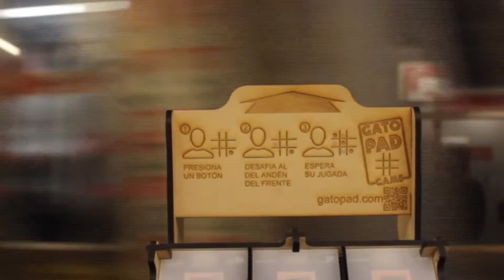Concurso Matilde Pérez 4.0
La Expo_Ganadores del Concurso Matilde Pérez 4.0 se realizó en Espacio Fundación Telefónica entre el 26 de septiembre y el 26 de octubre de 2014.